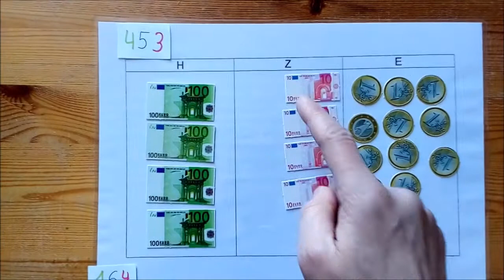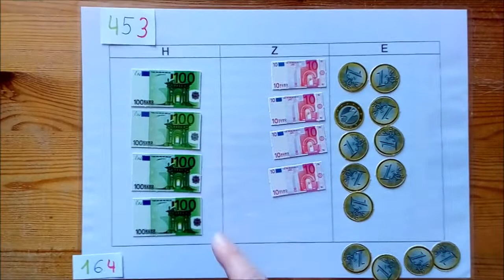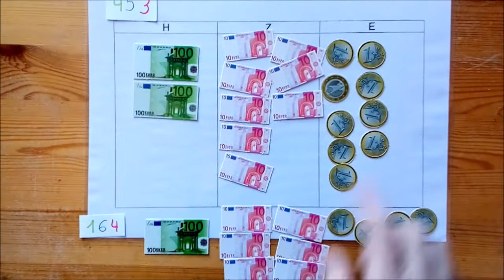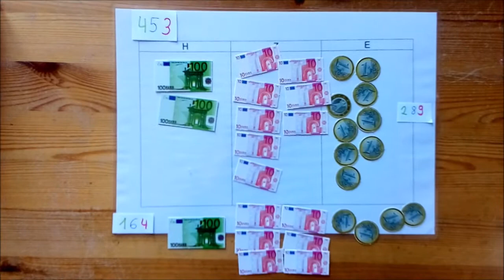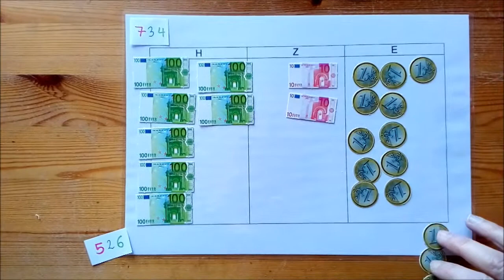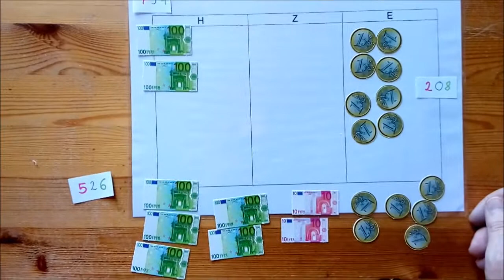Schriftliche Subtraktion Borgeverfahren mit Geld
Siehe auch Schriftliche Subtraktion Borgeverfahren

Ton-Fehler im ersten Beispiel:
Wir tauschen 10 € in zehn EINER um (nicht wie ich sage, in Zehner)